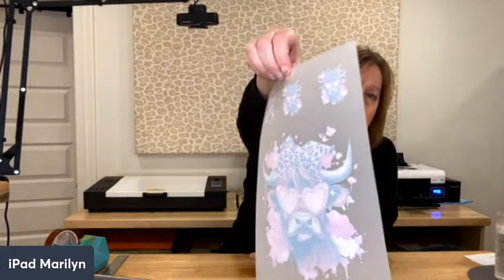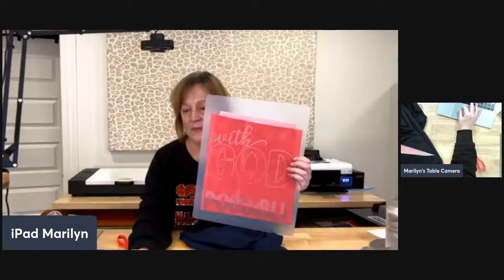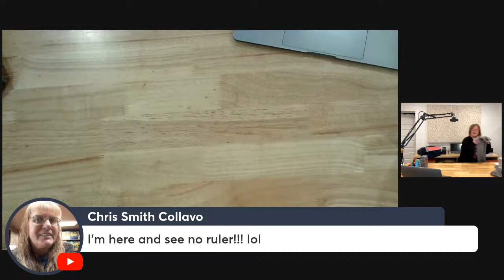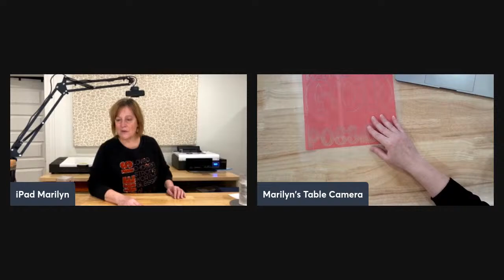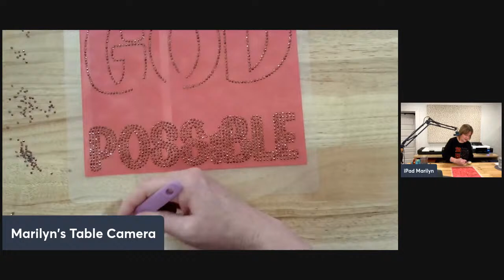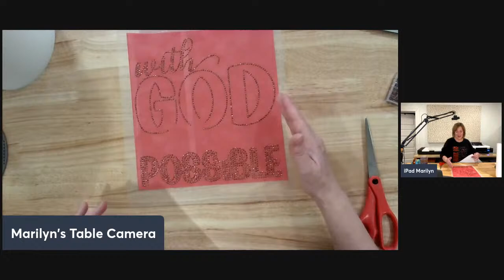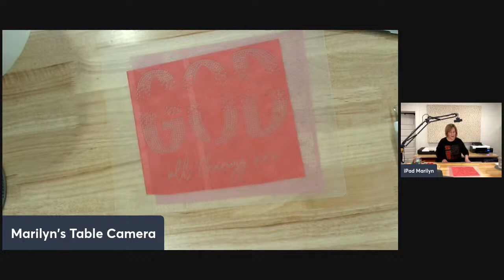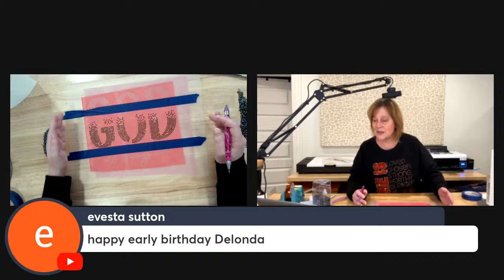Let's Do Some DTF and Bling a Shirt